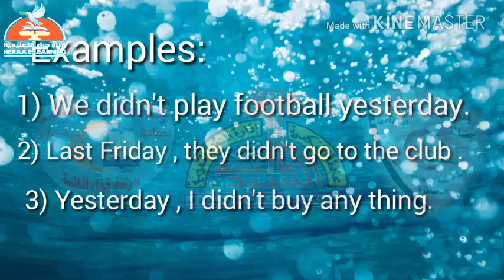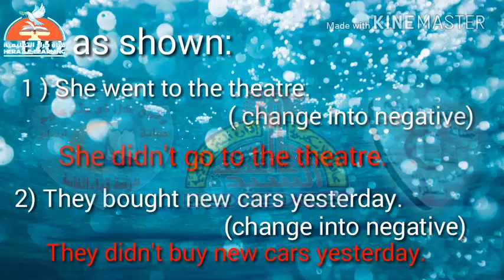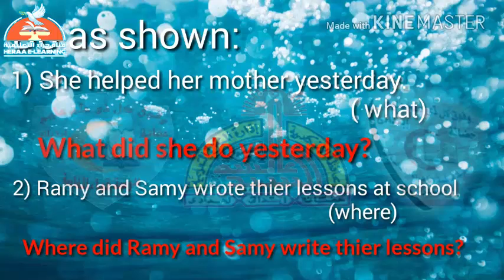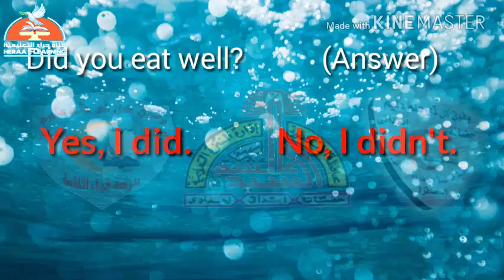06-English now-unit 4-lesson 1 قناة_حراء_التعليمية # الخامس_الابتدائى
06-English now-unit 4-lesson 1 قناة_حراء_التعليمية # الخامس_الابتدائى